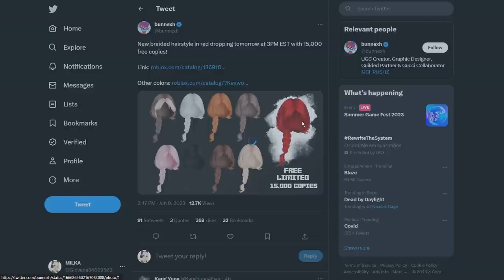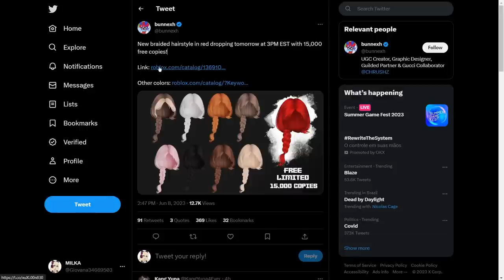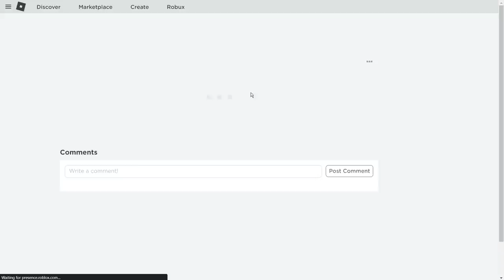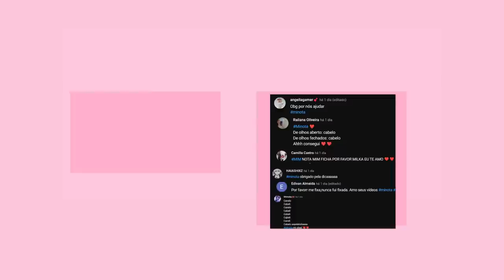CORRAA!! NOVO CABELO LIMITED GRÁTIS NO ROBLOX ! 2023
Hoje eu ensinei como pegar cabelos grátis novos no roblox, e também itens grátis no roblox em 2023, novos itens grátis, de novos eventos do roblox,roblox grátis